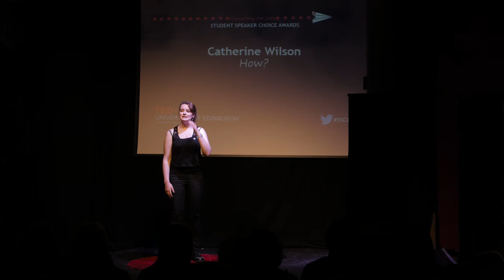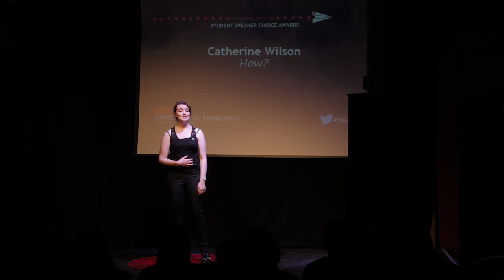Catherine Wilson: How? | TEDxUniversityofEdinburgh SSCA 2015